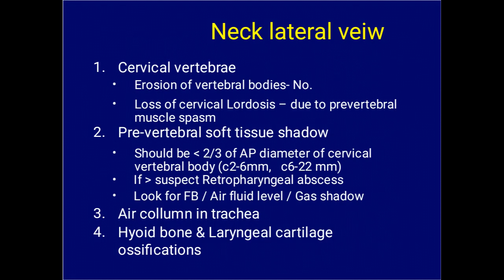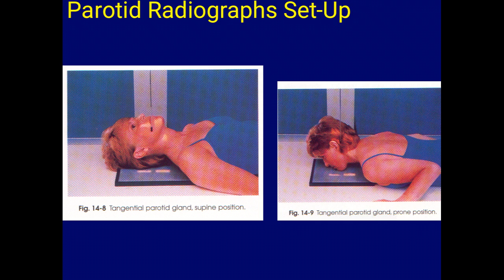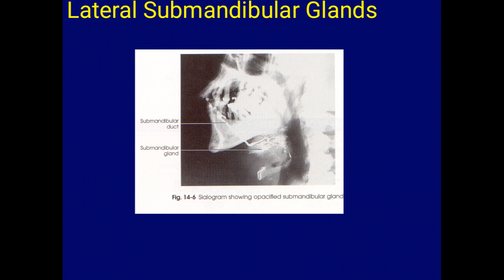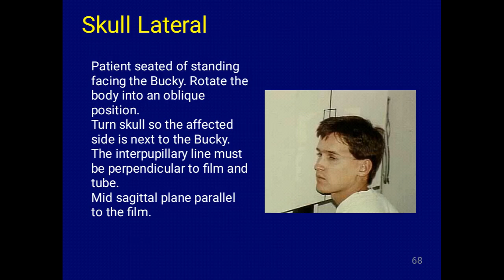Radiology X-ray ENT